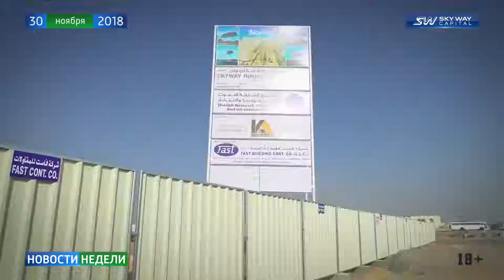Новости недели SKY WAY CAPITAL 144 выпуск